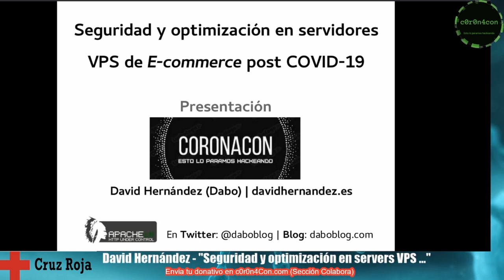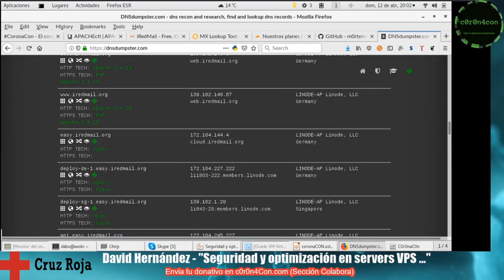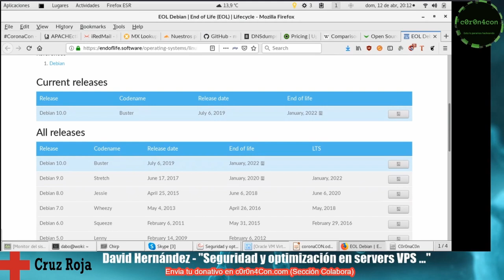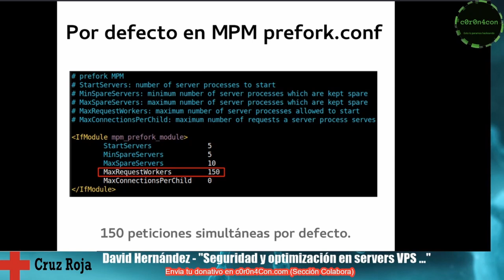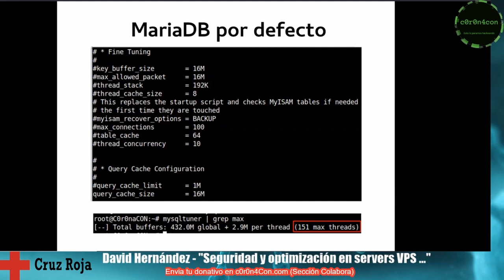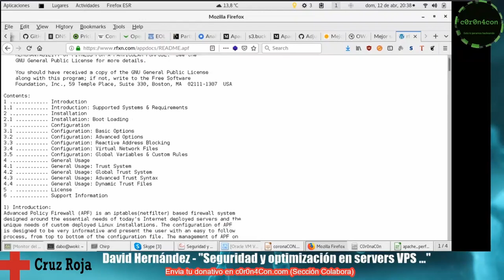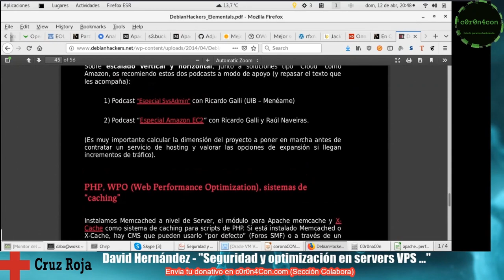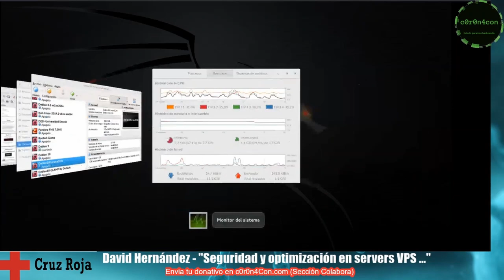Seguridad y optimización en servers VPS de E-commerce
Charla de David Hernández 'Dabo' en el congreso online C0r0n4CON sobre seguridad y optimización en servidores VPS de e-commerce.